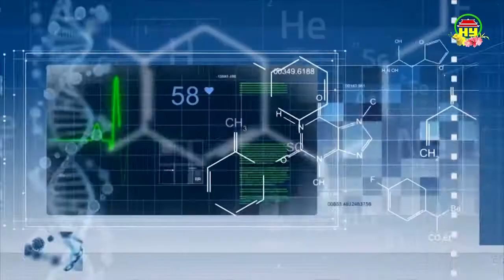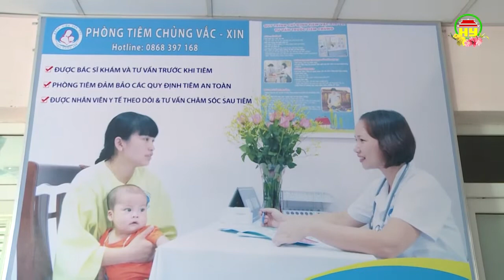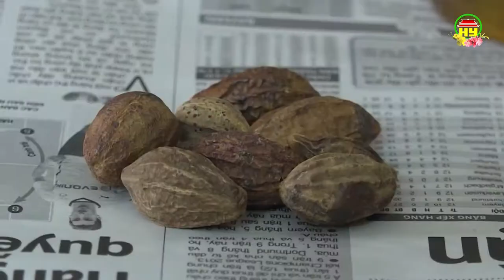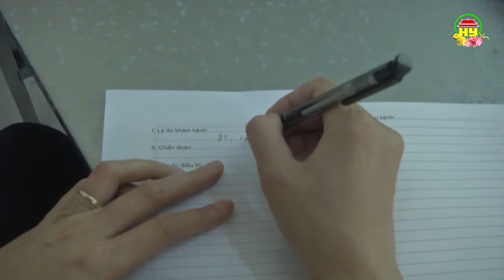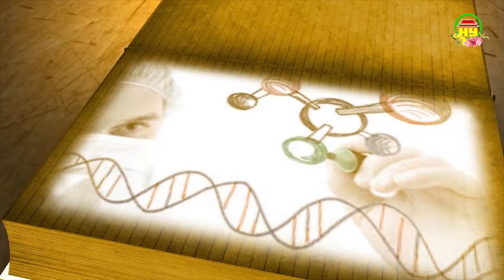Tạp chí sức khỏe và đời sống số 292 ngày 19/02/2018.